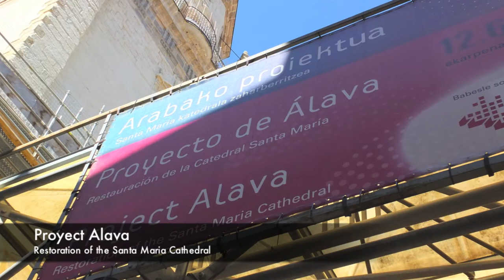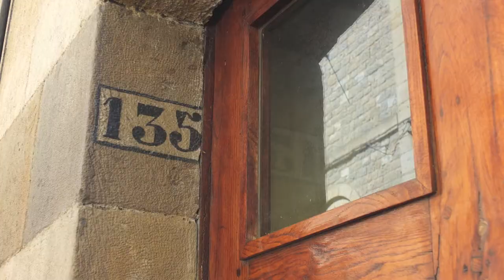Walking Tour in Vitoria-Gazteiz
A Virtual Tour of Vitoria-Gasteiz (Basque Country)

Few places have two names like Vitoria-Gasteiz. The name "Nueva Victoria" was given to the city by King Sancho VI of Navarre, who founded Vitoria in 1181. At that time it was a walled defensive outpost belonging to the kingdom of Navarre. The name "Gasteiz" comes from a hamlet that used to stand on the hill around which our city is built.

Historically, Victoria has always enjoyed a strategic position because it is situated on the shortest route between the tablelands of Castile and Northern Europe. Throughout its history, the city has always been known as an important trading centre. Historians record that there were three markets held every week in the 13th century and after 1399, there were two annual fairs attended by numerous visitors.

Another important historical feature of the city is its individual privileges, which declared all its inhabitants to be equal, without distinction between nobles and the masses.

Time Line:

1181: Vitoria was founded by Sancho VI of Navarre.

1199: Alfonso VIII laid siege to Vitoria in the absence of Sancho VII El Fuerte.

1200: The city capitulated and gave up its role as a defensive outpost. It became part of the kingdom of Castile.

1431: Juan II granted Vitoria city status.

1483: The local bylaws that governed Vitoria for almost 300 years were passed. Queen Isabel of Castile swore to respect Vitoria's special privileges before the gates of the city.

1492: Expulsion of the Jews from the city, handing control of their cemetery in Judizmendi to the town council.

1522: Adriano de Utrecht was made Pope. He received the news in the Casa del Cordón in Vitoria.

1722: Bartolomé Riego brought the first printing press to Vitoria.

1765: The Real Sociedad Bascongada de los Amigos del País, promoted by the Count of Peñaflorida, was created.

1781: Under the direction of Justo Antonio de Olaguibel work began on the construction of the Plaza Nueva.

1813: The armies of Napoleon were defeated at the Battle of Vitoria. Beethoven composed a piece for orchestra commemorating this event.

1905: The Liga Foral was created for the defence of the province's special economic agreements.

1980: Vitoria-Gasteiz was chosen to be capital of the Basque Country by the Basque Parliament.

Source:  Website of the Vitoria-Gasteiz City Council